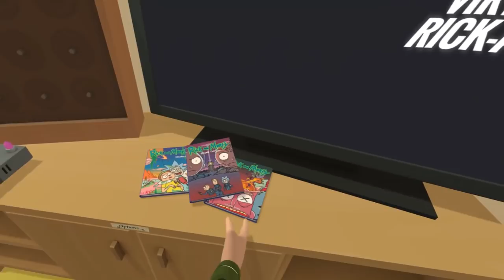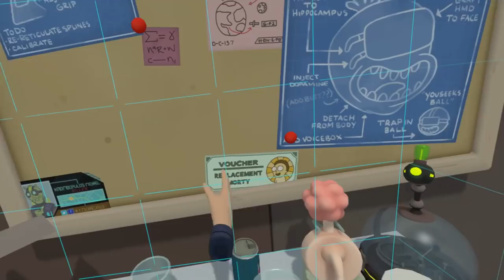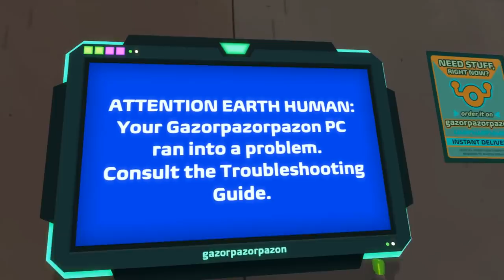[VR] Rick and Morty: Virtual Rick-ality # 1 - Ich bin ein Klon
« Let's Play Rick and Morty: Virtual Rick-ality »

« Willst du ein Klon sein  ? »